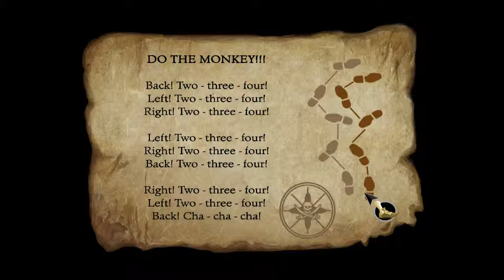The Secret Of Monkey Island Special Edition #4